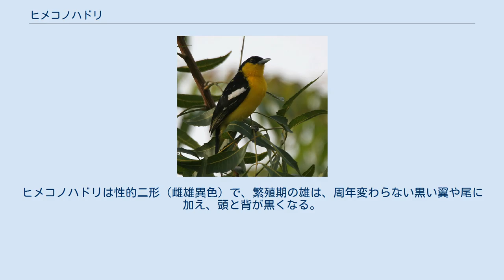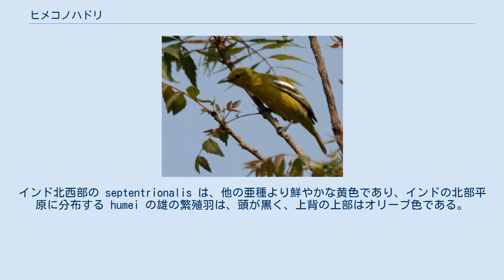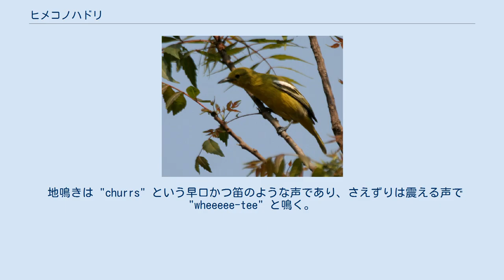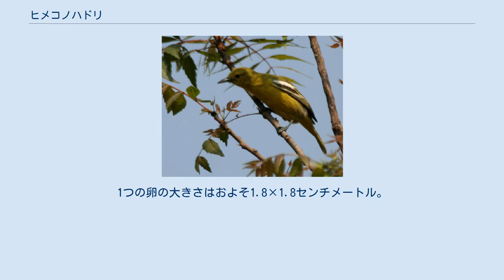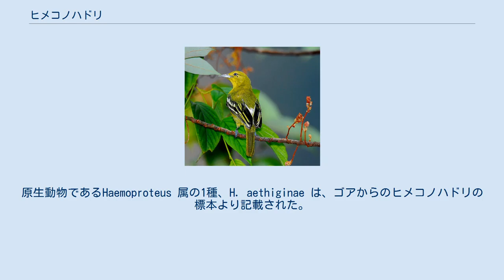ヒメコノハドリ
ヒメコノハドリ（姫木葉鳥、Aegithina tiphia）は、スズメ目ヒメコノハドリ科の小型の鳥類であり、東南アジアから熱帯のインド亜大陸にかけて分布する個体群には、いくらか羽衣に変化が見られ、亜種として分類される。
本種は低木地や森林に生息し、明瞭な鳴き声と鮮やかな色彩から容易にそれと分かる。
繁殖期間において、雄は宙に羽毛を膨らませて螺旋状に回転し、緑、黒、黄、白色のボールのように見せる。
 東南アジアからインドにかけて分布する。
ヒメコノハドリ類は、くちばしが尖りV字型で真っ直ぐな嘴峰をもつ。
ヒメコノハドリは性的二形（雌雄異色）で、繁殖期の雄は、周年変わらない黒い翼や尾に加え、頭と背が黒くなる。
雌は緑色をおびた翼に尾はオリーブ色（黄緑色）。
雌雄とも下側は黄色で、雄の翼にある2本の白帯は繁殖羽において特に目立つ。
繁殖羽の雄は、上面の黒色の割合に非常に変化がみられ、ズグロヒメコノハドリ (Aegithina nigrolutea) と混同されることもあるが、後者はつねに尾の先端が白い。
 A. t. multicolor 雄 （インド、ハイデラバード） 基亜種 tiphia はヒマラヤ山脈に沿って、インド北東部からミャンマー南西部に分布 し、この個体群の雄は、雌とほぼ同色かもしくは頭頂がわずかに黒い。
インド北西部の septentrionalis は、他の亜種より鮮やかな黄色であり、インドの北部平原に分布する humei の雄の繁殖羽は、頭が黒く、上背の上部はオリーブ色である。
インド南西部およびスリランカに分布する multicolor は、繁殖羽の雄では頭と上背が黒い。
インド南部のその他の形態は、multicolor と humei の中間で、腰がより灰緑色となる（かつては deignani とされたが、現在はミャンマーの個体群に用いられる）。
 東南アジアにおよぶその他いくつかの個体群が亜種として認められ、中国南部およびタイ・ラオス北部の philipi 、ミャンマーの deignani 、ミャンマー南部からタイ西部および スマトラ諸島の horizoptera 、タイ南西部からカンボジア・ベトナム南部（コーチシナ）の cambodiana 、パラワン島およびボルネオ島北部の aeqanimis 、ボルネオ島の viridis 、ジャワ島とバリ島の scapularis に分類されている。
 ヒメコノハドリ類は、小群になり木で採餌し、枝の間で昆虫を探す。
またときに混群となり採食する。
 地鳴きは "churrs" という早口かつ笛のような声であり、さえずりは震える声で "wheeeee-tee" と鳴く。
それらの声はときにオウチュウ類など他の鳥の鳴き声を真似るともされる。
 繁殖期において、主にモンスーンの後に、雄は曲芸的な求愛行動を演じ、すばやく宙にすべての羽毛、とりわけ淡緑色の腰を膨らませ、その後、もとの止まり木に螺旋状に舞い降りる。
一度降りた雄は尾を広げて両翼を下げる。
雌雄は営巣から育雛まで協力する。
高さおよそ1-9メートルとなる木枝の股の部分に、草とクモの巣でまとめた小さくて小振りな椀形の巣をつくり、2-4個の緑がかった（赤褐色の斑がある）白色の卵を産む。
1つの卵の大きさはおよそ1.8×1.8センチメートル。
雌雄とも抱卵し、卵はおよそ14日後に孵化する。
巣の捕食生物としては、ヘビ、トカゲ、バンケン、カラスなどがいる 。
巣はまた、クリイロヒメカッコウ (Cacomantis sonneratii) により托卵されることもある。
 ヒメコノハドリ類は1年に2回換羽し、またそれらの羽衣の変化が、個体群の分類の基礎となる羽衣に関してやや分かりにくくしている。
原生動物であるHaemoproteus 属の1種、H. aethiginae は、ゴアからのヒメコノハドリの標本より記載された。